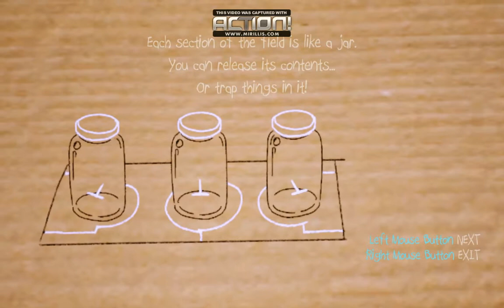Papo & Yo (PL) #7 Bardzo Wściekły Potworek | Gameplay PL | Platformówka | Zagrajmy w Papo&Yo PL 100%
Podoba się Odcinek zostaw komentarz, łapkę w górę i Subskrypcje!
Subskrypcji na Moim Kanale :) Siódmy Odcinek z Nowej serii Papo & Yo (PL) | Gameplay PL | Platformówka | Zagrajmy w Papo & Yo PL 100%. Podoba się Odcinek! Kliknij w dzwoneczek! Napisz Komentarz! łapkę w górę! Do zobaczenia i usłyszenia w moich filmach. Pozdrawiam :) Róża89 :)  Papo&Yo gra wydana w 2012 roku gra typu Platformówka i trochę Parkouru. Gramy jakimś chłopcem który schował się w szafie pewnie przed jakimś Potworem chyba chodzi o jego Ojca.